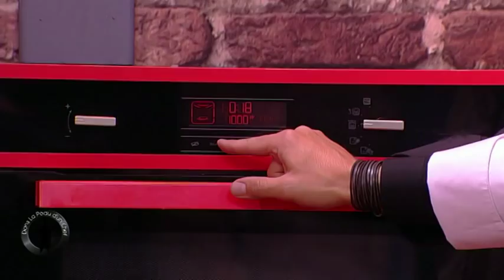Le gâteau d'anniversaire de Christophe Michalak (DPDC)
Le gâteau d'anniversaire de Christophe Michalak (DPDC) - 21/10/2014
Chaque semaine, Christophe Michalak invite un chef pour effectuer une master classe sur une de ses propres recettes, puis deux commis doivent effectuer seuls cette recette, à l'identique.
Les deux réalisations sont jugées par le chef invité, le candidat gagnant remporte 1000 euros et le droit de revenir concourir le lendemain.